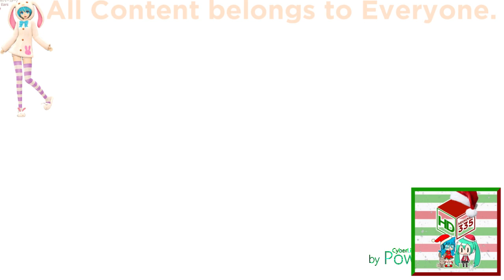(REQUESTED) CN Noods Next Bumper 2008-2011 in Phased Effect 4.0